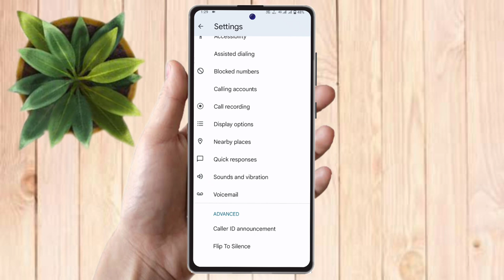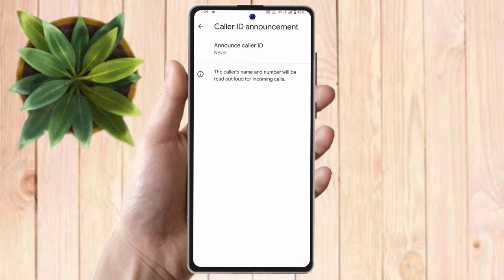realme c55 caller id announcement, realme c55 call aane par name bole